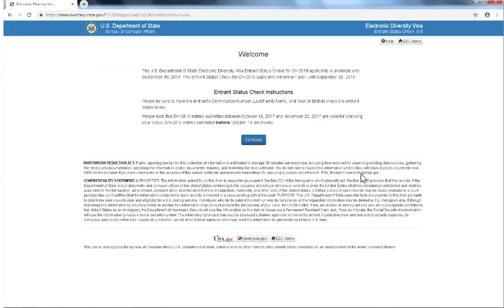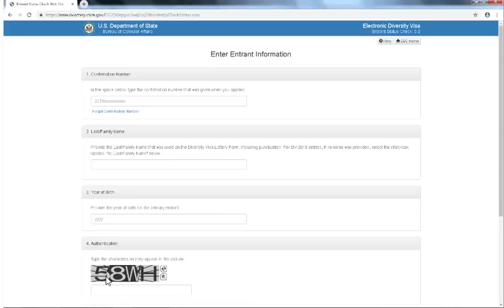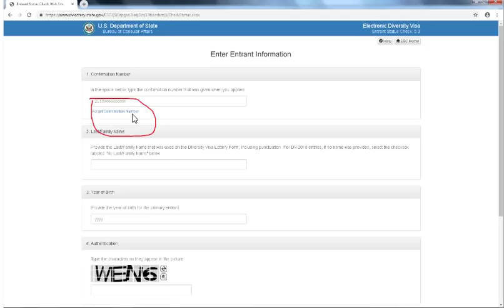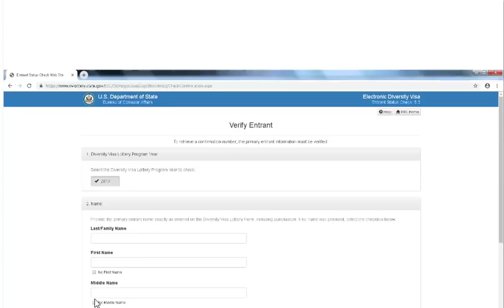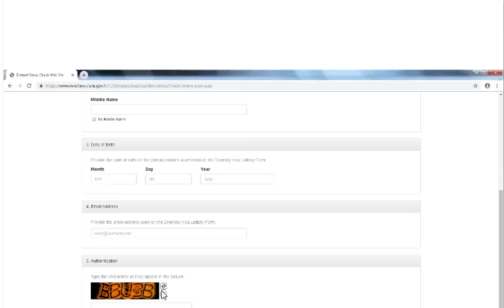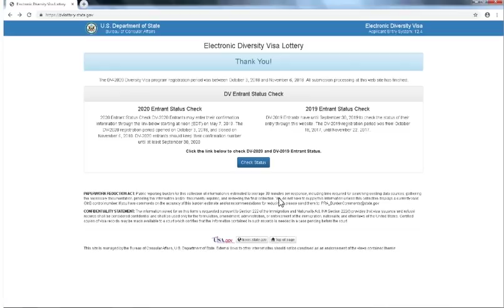طريقة معرفة نتيجة قرعة الهجرة العشوائية اللوتري إلى أمريكا حتى ولو ضاع منك الكود التأكيدي 2020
طريقة معرفة نتيجة قرعة الهجرة العشوائية اللوتري إلى أمريكا 2020

رابط نتيجة قرعة الهجرة العشوائية إلى أمريكا